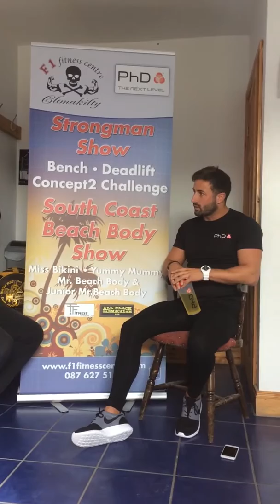Interview: Chris Spearman PhD Science Expert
Roger Adams from F1 Fitness Centre chats with Chris Spearman PhD Science Expert.